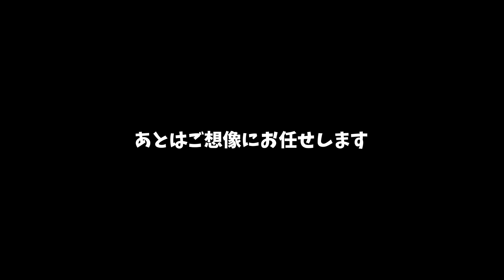【癒し】花に癒しを求めるアラサー女と比較的大人しく見守る愛犬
ぼくという癒しだけでは足りなくなってる...? by もん

■なまえ：もん
　NAME：MON

■ねんれい：4さい
　AGE : 4

■せいべつ：漢の中の漢
　SEX : boy who wants to be a gentleman